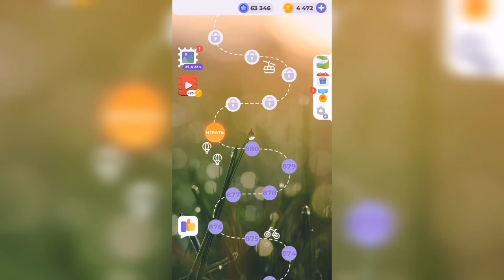Линия слова / Бескрайняя пустыня / Уровень 881